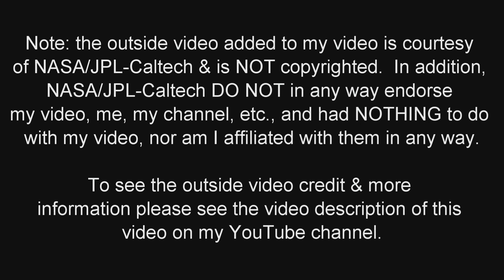BIG Asteroid Passes By the Earth - Video of Asteroid + Report & Comments by John D. Villarreal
WOW, a big asteroid passed close to the Earth recently & radar image video was captured of it.

What do you think of asteroid 4179 Toutatis?

4179 Toutatis came as close as around 4.3 million miles from the Earth.

John D. Villarreal, the Super Genius, reports and comments on this science news story.

**Video Credit**

Note: The outside video used in my video is courtesy NASA/JPL-Caltech.

video credit: NASA/JPL-Caltech

Note:  NASA/JPL-Caltech DO NOT in any way endorse me, my video, my channel or anything else I am involved in, and had NOTHING to do with my video, nor am I affiliated with them in ANY WAY.